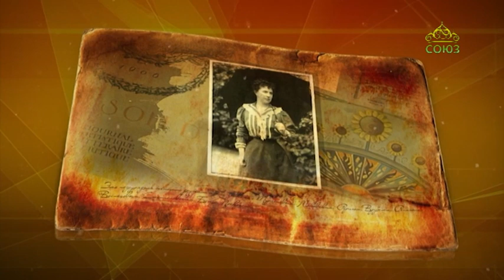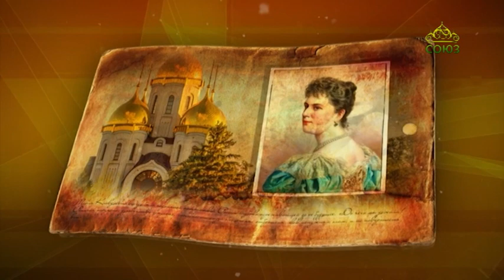Простые истории. Мария Тенишева